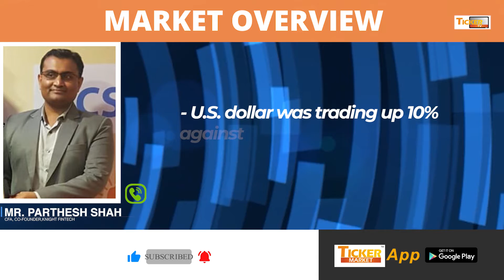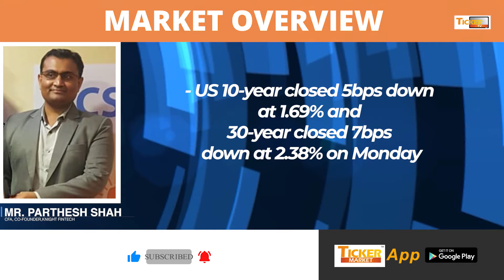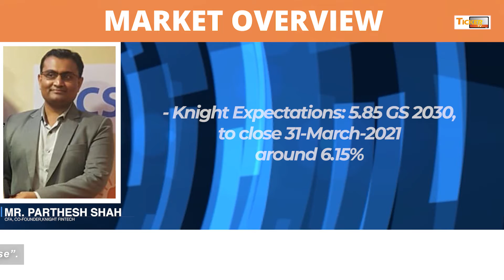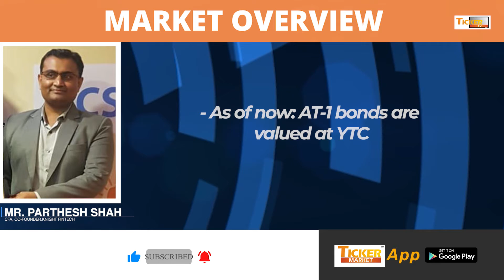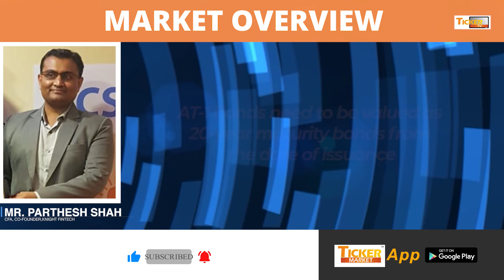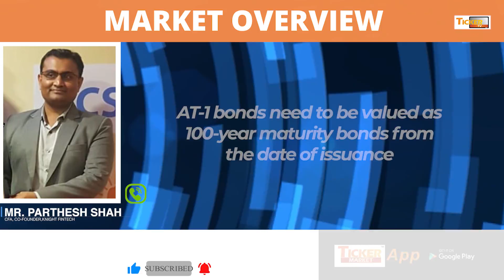International Market, Crude, Currency and Indian Debt Market by Mr.Parthesh Shah : Ticker Tv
International Market, Crude, Currency and Indian Debt Market Update by Mr Parthesh Shah, Co-Founder, Knight Fintech